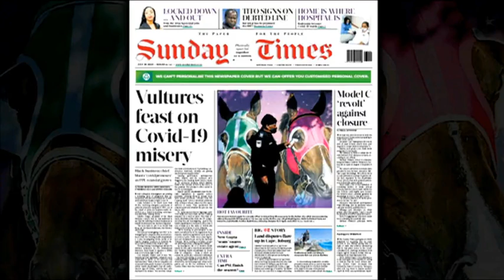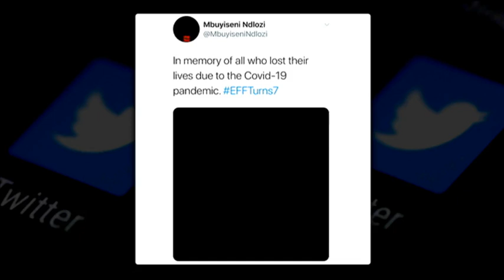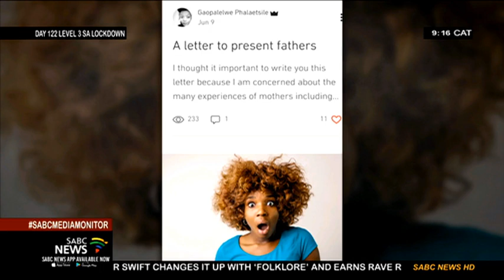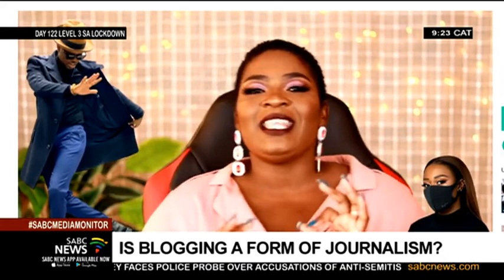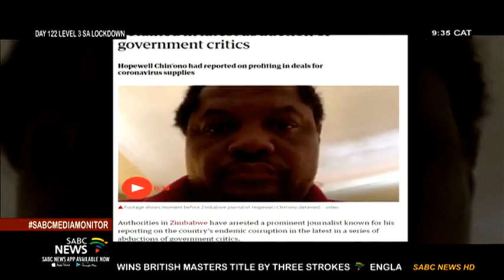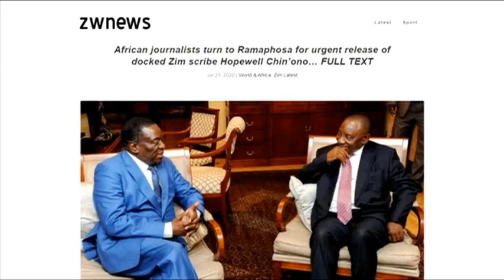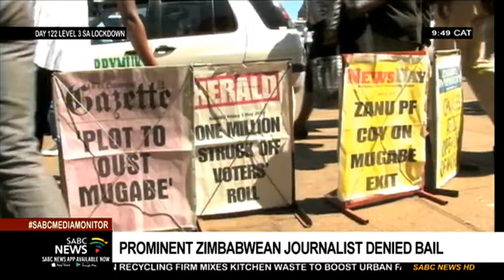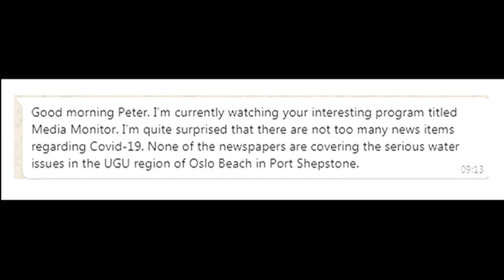Media Monitor | 26 July 2020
Hello and welcome to Media Monitor on the SABC News Channel, Independent and Impartial. This is where we take a look inside the world of media, analysing the trends, the issues and the reporting of some of the week's top stories.

I'm Peter Ndoro and this is what's coming up on the show.

Is blogging journalism? We'll we take a look at the art of blogging, what it is about and just what sets it apart from journalism.

We head to Zimbawe to catch up on the latest news regarding the detainment of a well respected Zimbabwean journalist who was arrested last Monday.

In our news in history feature this week to we take you back to the 2nd of December 2001. I hope many still remember what event unfolded on this particular day.